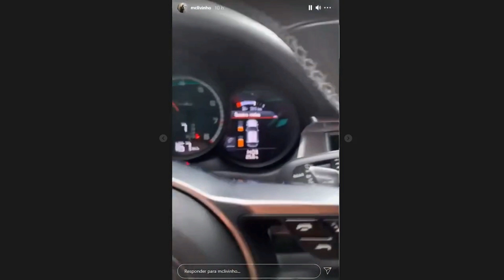MC LIVINHO SUMIU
Entenda em tempo real o que aconteceu com o MC Livinho.
Deixem aqui nós comentários o que você acha que aconteceu com ele.
Pedindo a Deus pra que nada de errado tenha acontecido com ele.